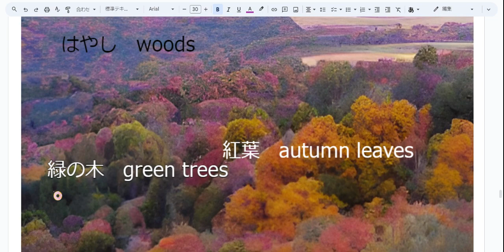えいご おんどく 67